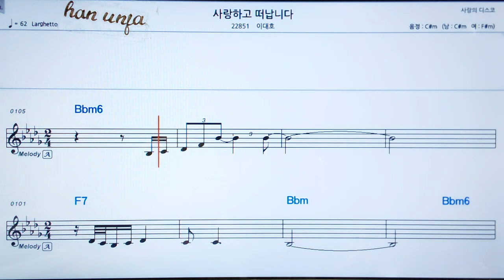💖사랑 하고 떠납니다/이대호 👍MR,가라오케 악보 코드 가사 ,Karaoke반주